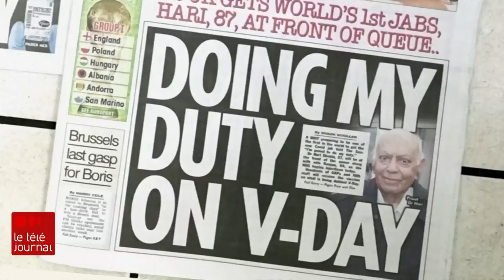COVID-19 : la vaccination lancée au Royaume-Uni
Au Royaume-Uni, la campagne de vaccination sera un marathon et non un sprint, selon les autorités. Quelque 800 000 doses du vaccin sur les 40 millions commandées par le pays seront administrées dans un premier temps, et la grande majorité des Britanniques devra attendre en 2021 pour avoir droit à leur dose. Les précisions d'Azeb Wolde-Giorghis.